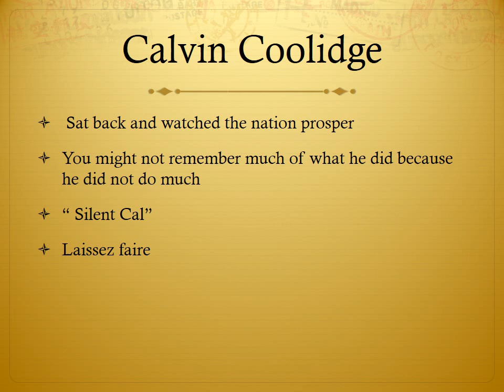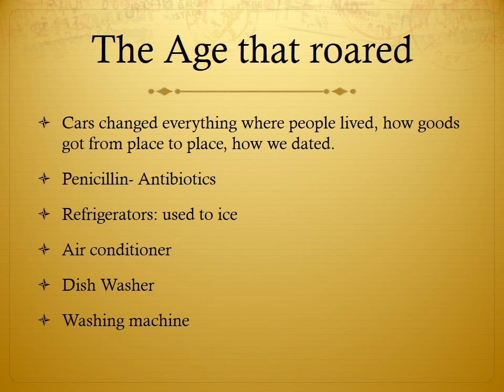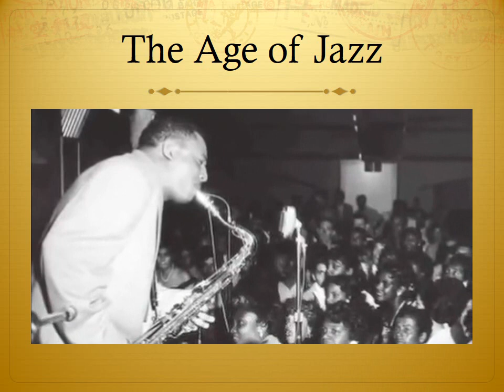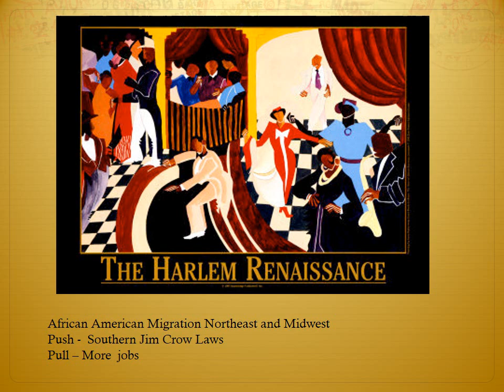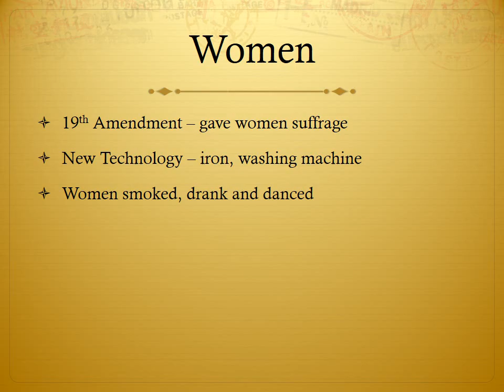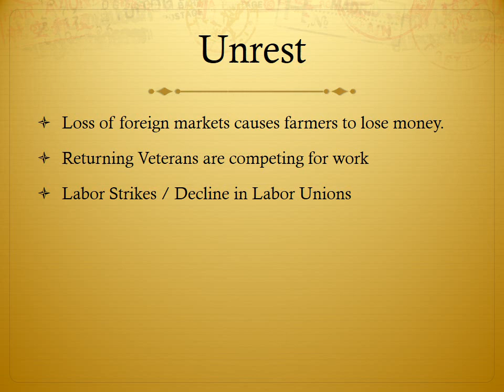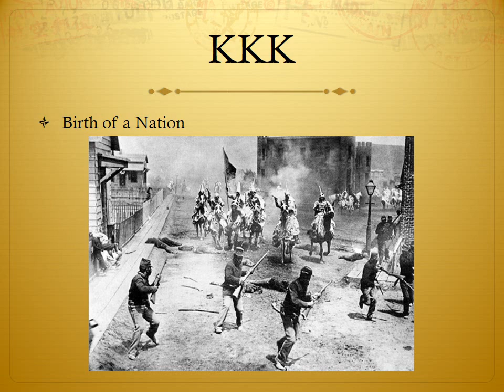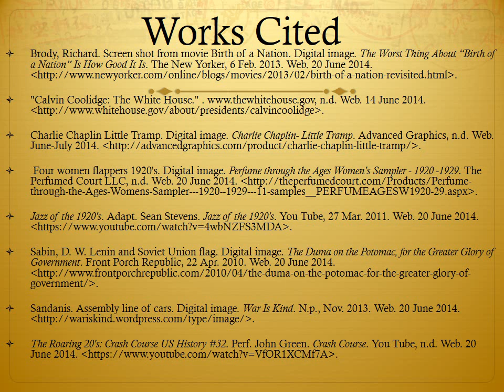1920's social tensions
The 1920 overview for U.S. history class.